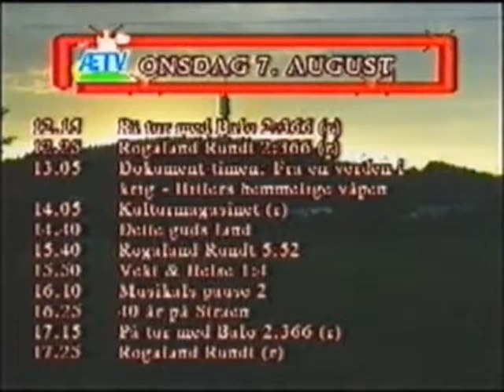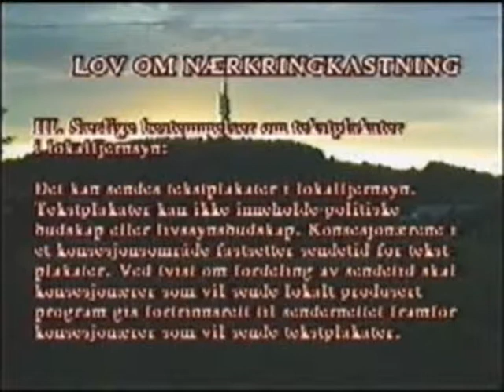ÆTV Infokanal Ullandhaug